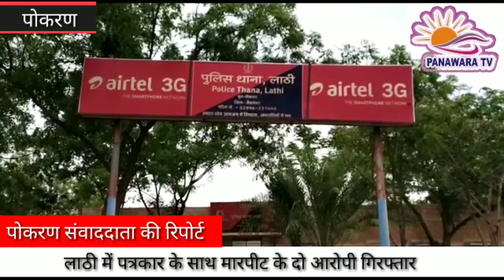लाठी में पत्रकार के साथ मारपीट के दो आरोपी गिरफ्तार। Panawara TV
जैसलमेर जिले के पोकरण क्षेत्र के लाठी पुलिस ने गत 7 दिसंबर को मतदान के दौरान हुए उपद्रव के बाद पत्थरबाजी, मारपीट, आगजनी तोड़फोड़ की घटना के दौरान कवरेज कर रहे पत्रकार विक्रम दर्जी के साथ मारपीट कर उनका कैमरा छीनकर भाग जाने के आरोप में दो युवकों को गिरफ़्तार किया है।
मामले के जांच अधिकारी देरावरसिंह सोढ़ा ने बताया कि सात दिसंबर को मतदान के दौरान शाम करीब साढ़े 4 बजे कुछ असमाजिक तत्वों ने पत्थरबाजी, गाड़ियों में तोड़फोड़ व दुकानों में आगजनी की घटना की।
इस दौरान वहां पर कवरेज कर रहे पत्रकार विक्रम दर्जी के साथ मारपीट कर सिर में चोट पहुंचाने व उनका कैमरा सीने के आरोप में मन्नु खां उर्फ़ अनवर अली पुत्र जलाल खान व उस्मान खान पुत्र बिलाल खान को गिरफ्तार किया।
दोनों आरोपियों को न्यायालय में पेश किया गया।
जहां उन्हें 24 दिसंबर तक गहन पूछताछ के लिए पुलिस अभिरक्षा में रखने के आदेश दिए गए।
पोकरण सवांददाता की रिपोर्ट।